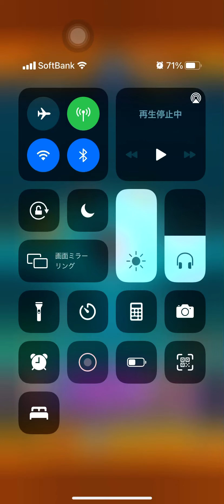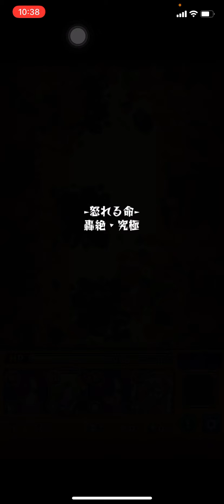【モンスト】時間を無駄にしたい人のモンスト実況